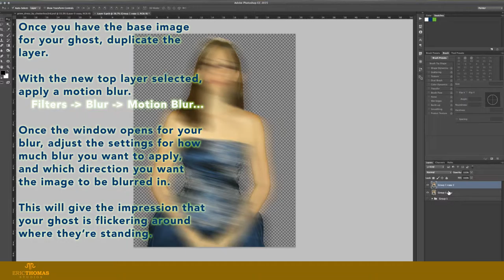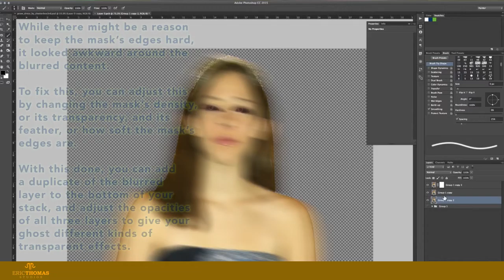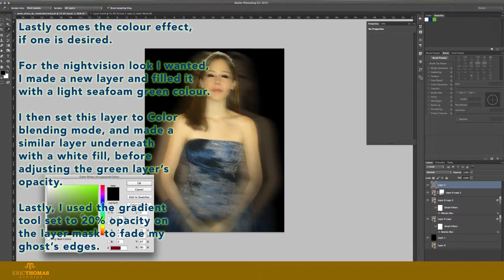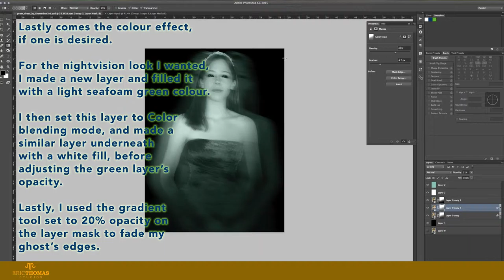How-To #12: Ghosts in the Dark | Photoshop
Making a night vision ghost effect just takes a few quick steps!